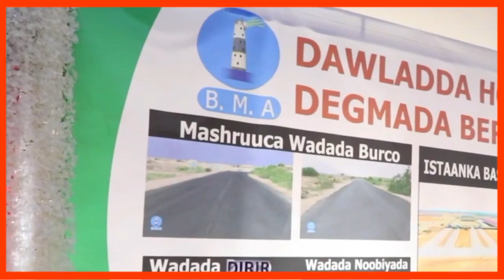Madaxweyne Muuse Biixi Oo Xadhiga Kajaray Mashaaric Berbera Laga Hirgeliyay